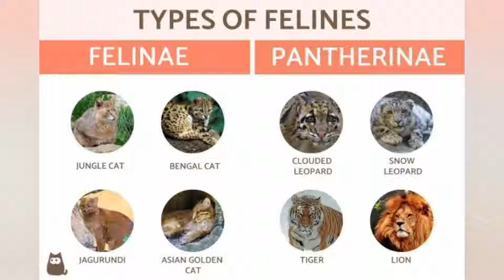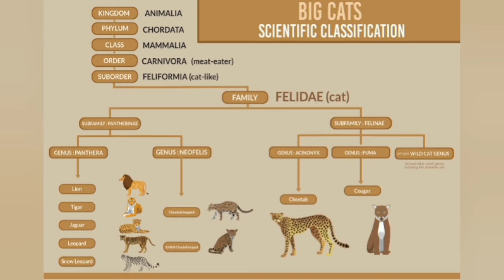ആമസോണിലെ രാജാവും കാനന സാമ്രാജ്യത്തിലെ പോരാളിയും ! Jaguar VS Leopard